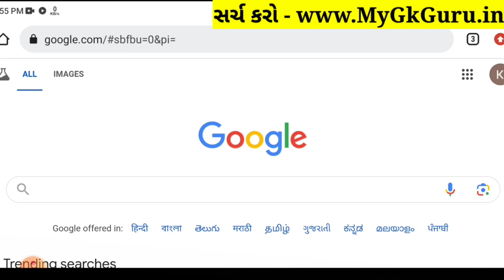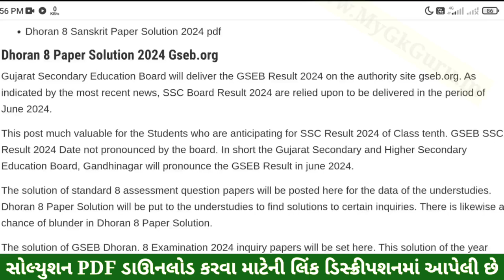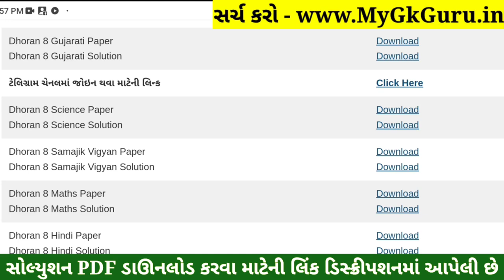💥 Std 8 Gujarati Paper Solution 2024 80 Marks, Dhoran 8 Gujarati Paper Solution 2024 Std 8 Gujarati